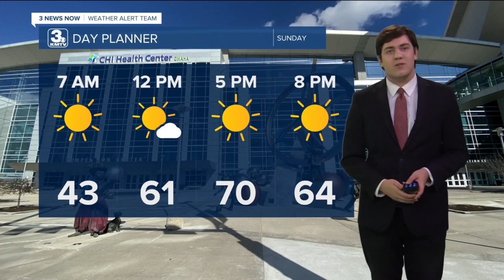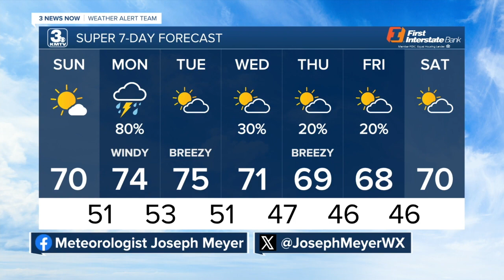Joseph's 5/5 Sunday Forecast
Warm today, storms tomorrow